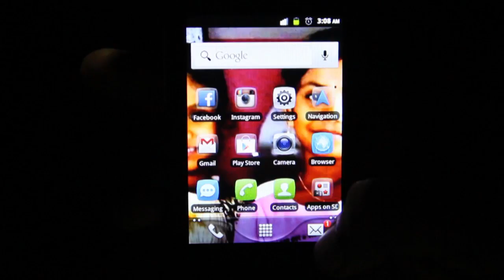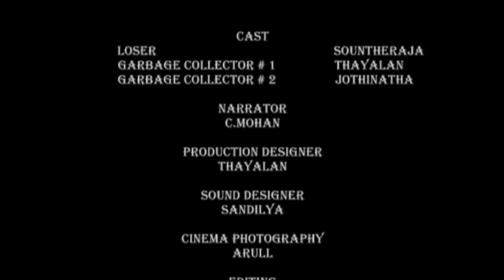Short film-GARBAGE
Created 2013
Created for short film festivals